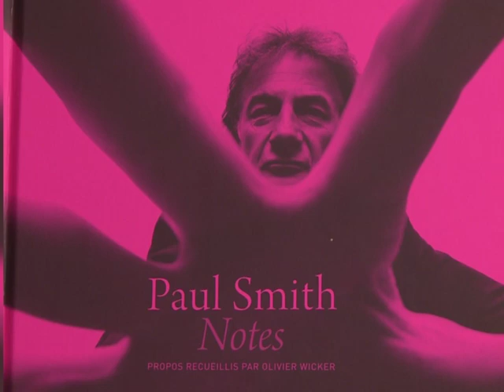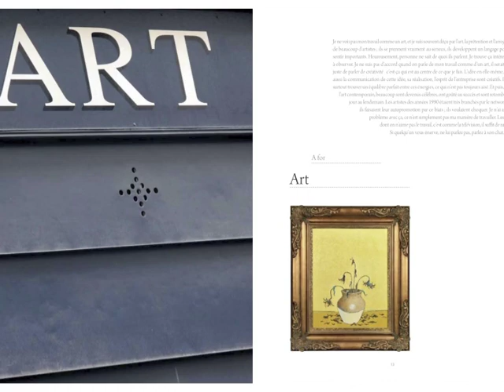PAUL SMITH reveals himself in a book and a documentary - with interview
Enter the personal and quirky world of British designer Paul Smith with the combined release of a documentary and a book recounting his creative process. With an exclusive interview.